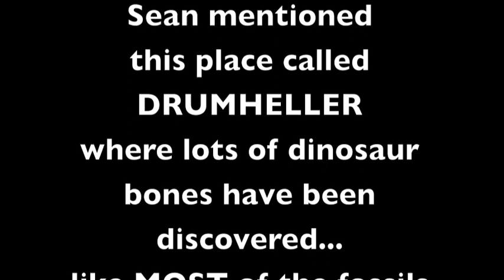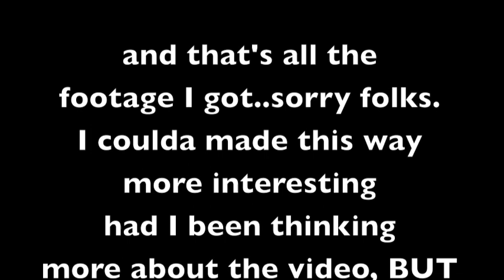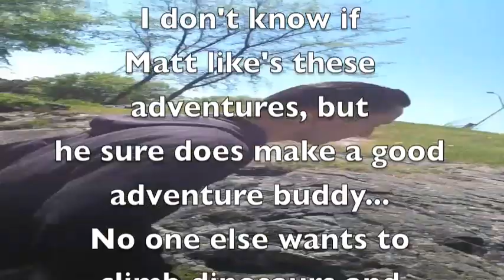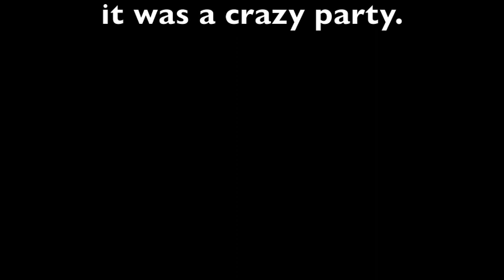on tour with Sarah Blackwood 11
Adventures in the road!  This one is all about Dinosaurs and BIG things!